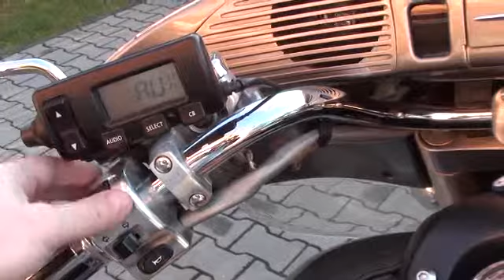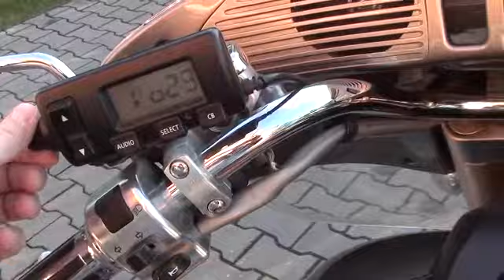Royal Star Venture iPod mp3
Odtwarzacz mp3 iPod na motocyklu Yamaha Royal Star Venture